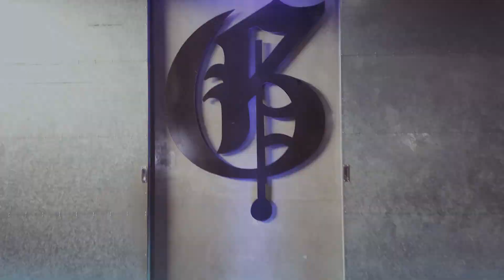PILLS & AUTOMOBILES | Choreography by G-Force Ram